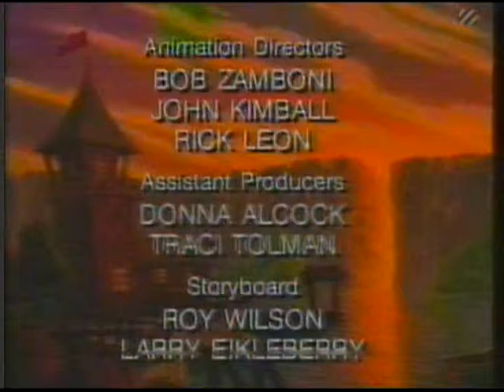TaleSpin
TaleSpin Theme (1992)
Lists of The Prizes From The Gadget Show Competitions
TaleSpin Page